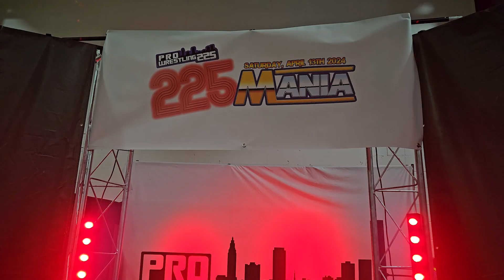225Mania: Heavyweight Championship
Pro Wrestling 225 presents “225Mania” from Albany High School in Albany, Louisiana.